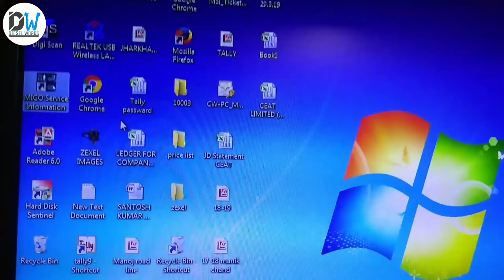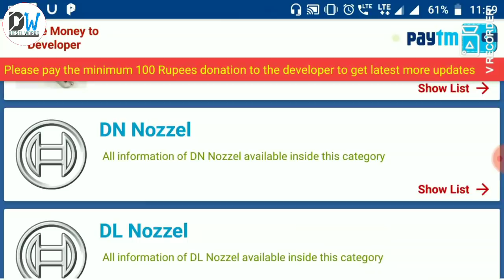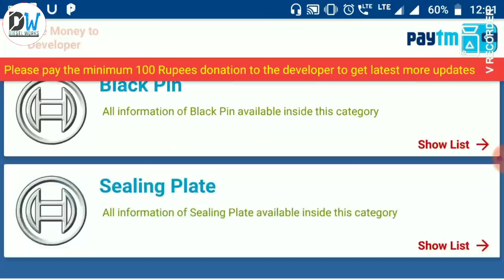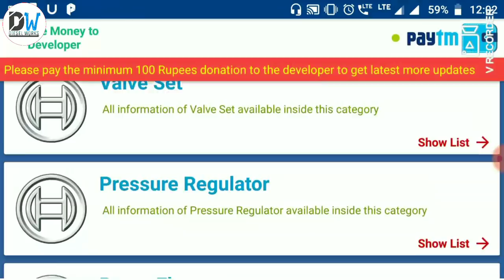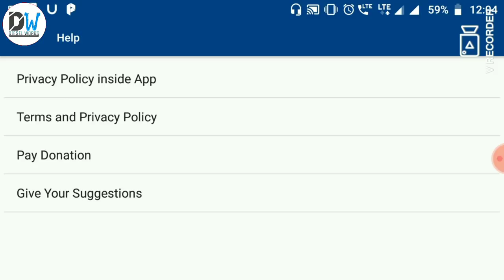PART NO AUR PRICE LIST AAB ONLINE PAO AASANI SE BOSCH DELPHI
*Fuel Injection Price List : Nozzel Plunger etc